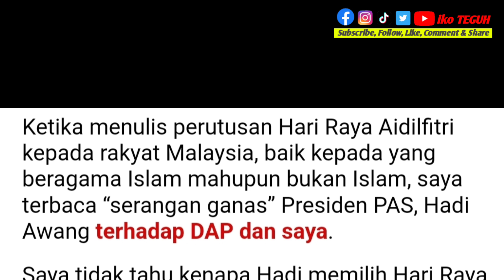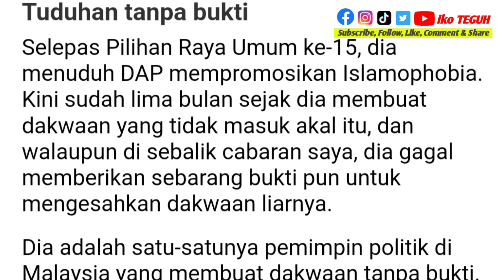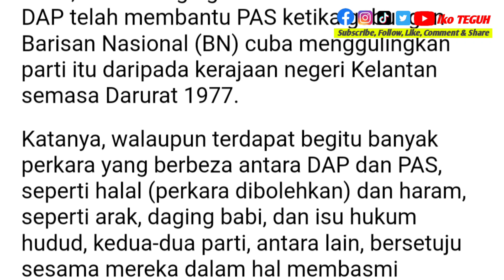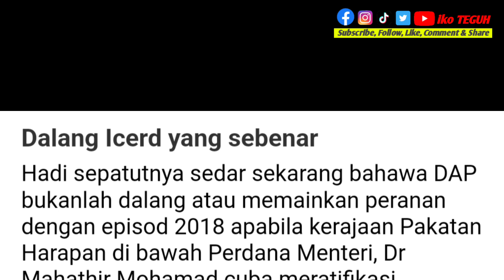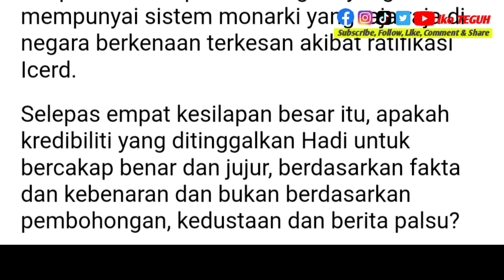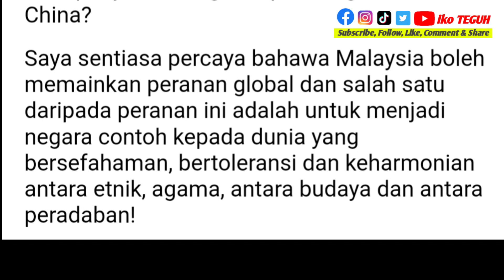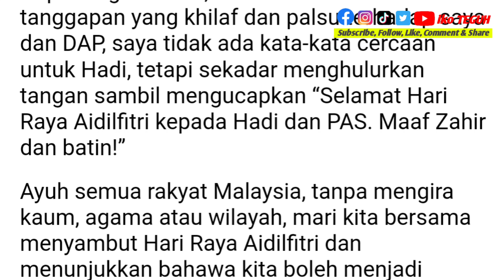Selamat Hari Raya Aidilfitri Hadi... Kit Siang nafi seorang komunis, desak Hadi kemuka bukti